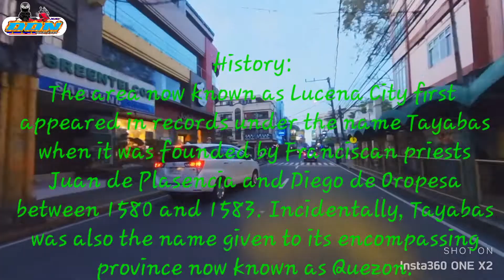Beautiful City of Lucena | Well - Develop City in Quezon province. Part 2!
Promotes the Beauty of our Land, Philippines 🇵🇭!